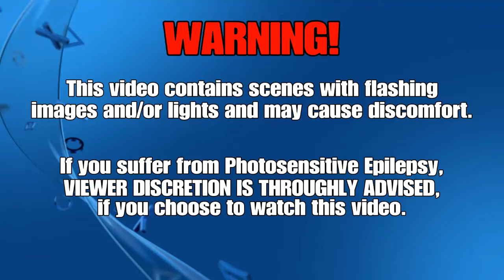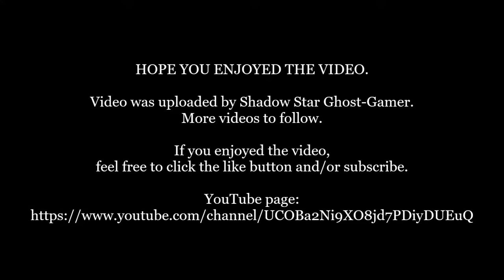Sonic Unleashed: Playthrough Part 10 - Dragon Road & Dark Gaia Phoenix Boss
Game play video 10 for my run through of Sonic Unleashed. This video will feature the Dragon Road, along with the Dark Gaia Phoenix boss for Night-time/ Werehog Sonic.
I do apologise in advanced if some of the game play was a bit goofy, this is my first time playing this game. Other than that I hope you enjoy.

Developer: Sonic Team
Publisher: Sega (Wii, PS2, Xbox 360, PS3), Gameloft (mobile)
Platform: Xbox 360/ Xbox One
Genre: Platformer, Action-Adventure, Beat 'em up
Mode: Single-player
Uploader: SHAREfactory™

Music licensed to YouTube by:
- CMRRA
- Walt Disney Music Company (Publishing)
- PEDL
- LatinAutor
- Warner Chappell
- BMI (Broadcast Music Inc.)
- UMPI
- UNIAO BRASILEIRA DE EDITORAS DE MUSICA (UBEM)
- Warner Chappell
- LatinAutor
- UMPG
- LatinAutor